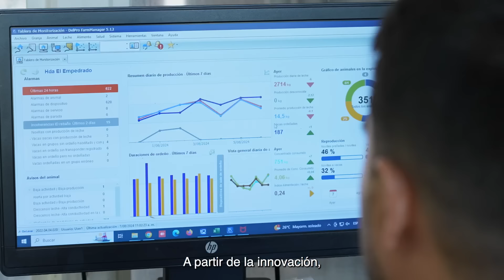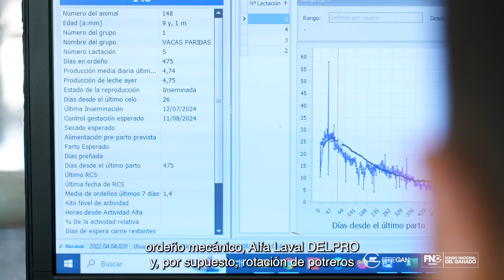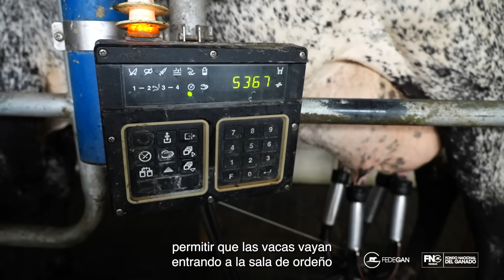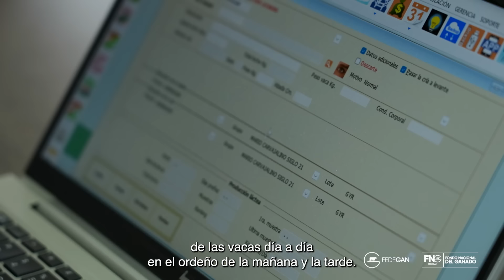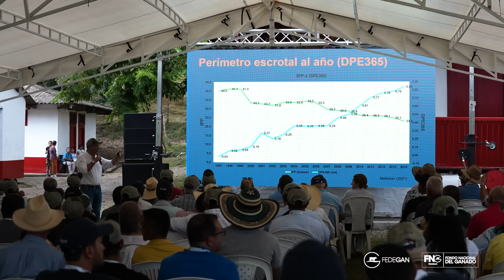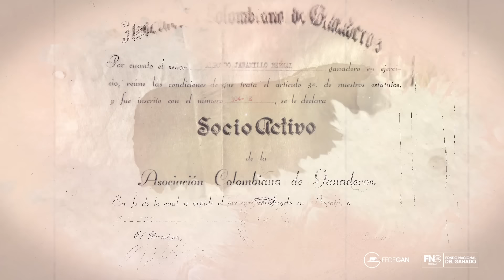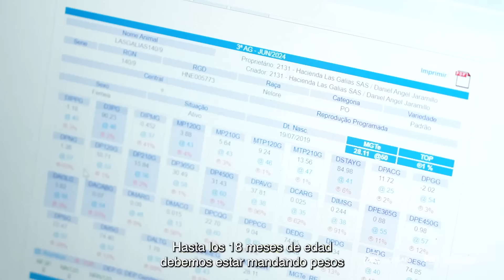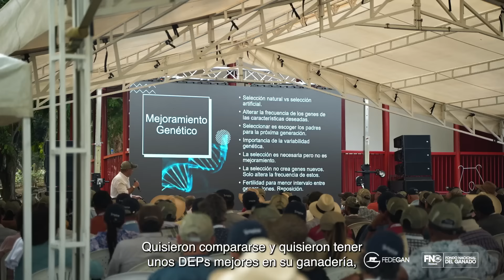Cap 1 - Gira Virtual Ganadera Eje Cafetera 2024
Hacienda El Empedrado
Hacienda Las Galias